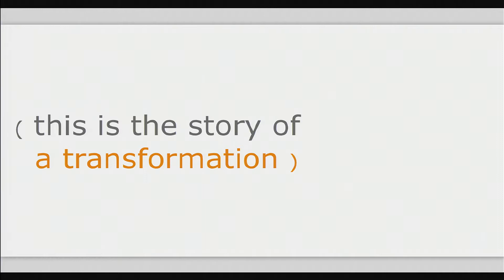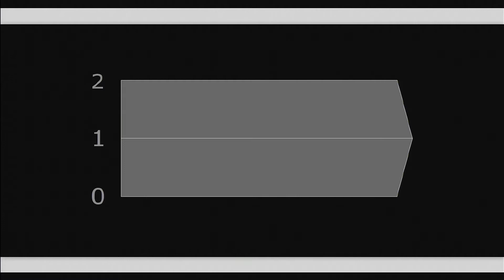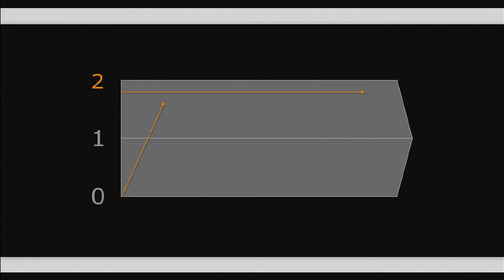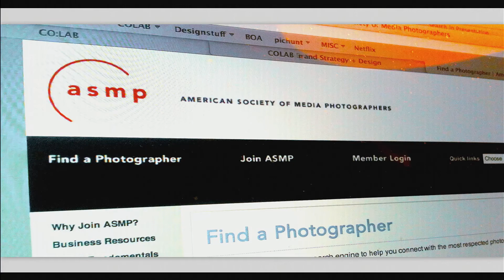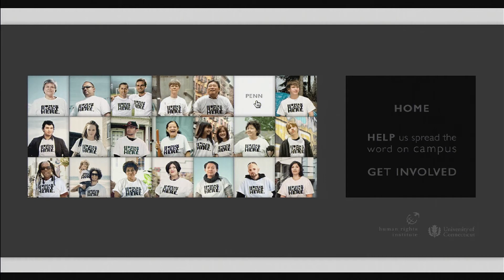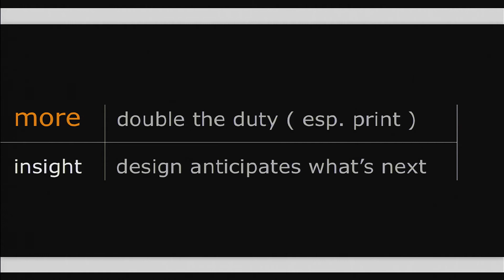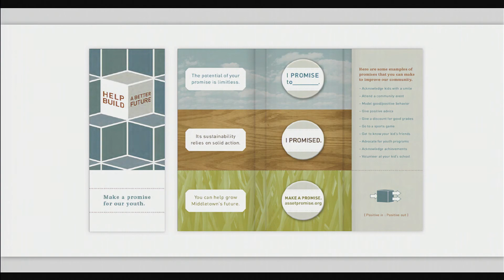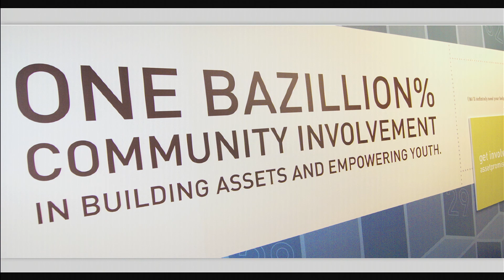Rich Hollant | The Art of MORE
Social value work is changing fast. Organizations, programs and ideas are competing for a diminishing pool of funds while programmatic responsibilities have increased in response to heightened demands for support and services. Rich Hollant, principal at co:lab, shares some of the community initiatives that the studio has been developing over the past few years along with his point of view on what the pursuit of “more” can achieve. Through the challenges and successes of these efforts, he talks about breaking through inertia, empowering collaboration, setting achievable goals and shifting the role of design from informing “what is” to provoking “what's next.”